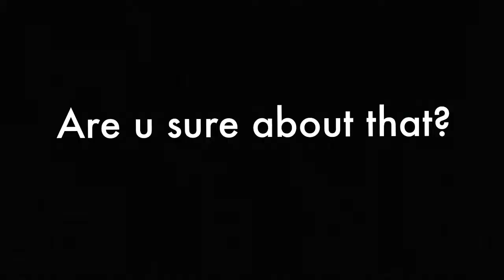H1Z1 S1 Ep4 | Jose Is Good At H1Z1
H1Z1 Season 1, Episode 4: Jose Is Good At H1Z1 | In this episode, me and Jose Fail again!

PSN: alex9223aa

Social Club: ProwTheGamer1